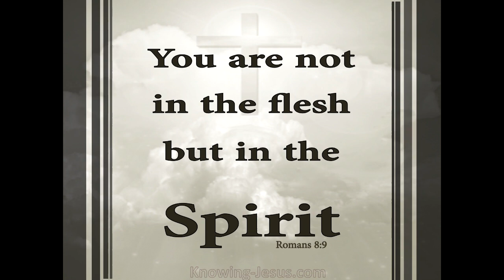You are not in the flesh but in the Spirit - Cornerstone #269 Rev B Ramesh AFT Chandapura Bangalore